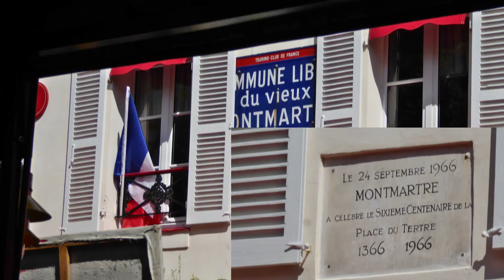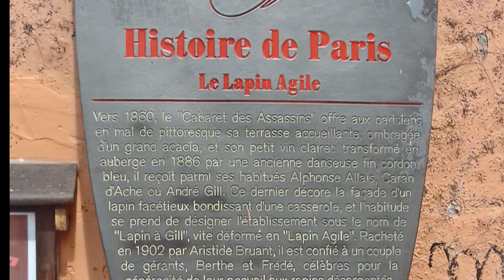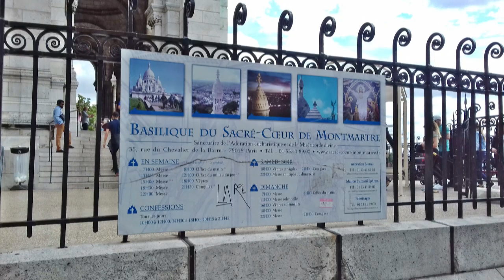La butte Montmartre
Visite de la butte Montmartre - Place du tertre - Le Sacré coeur.